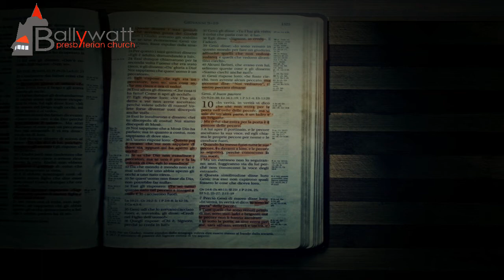FAVOURITE VERSES as shared by some Ballywatt Members